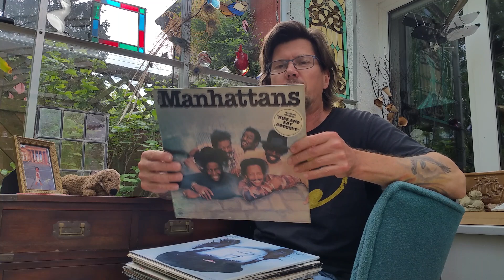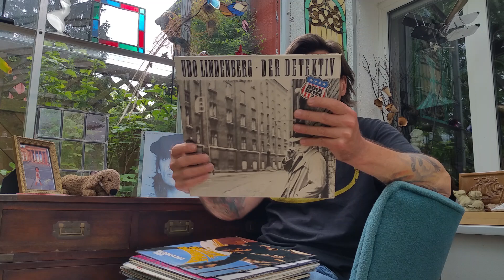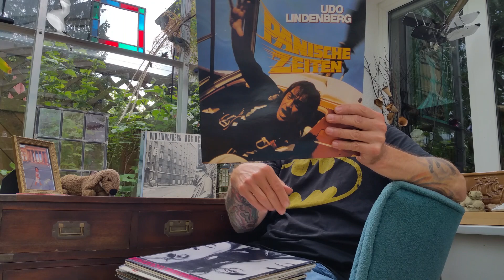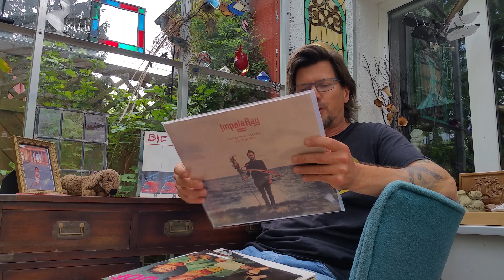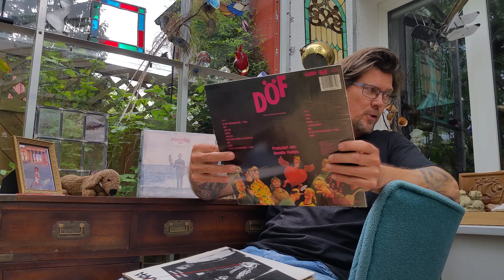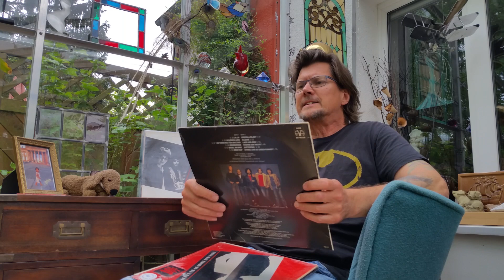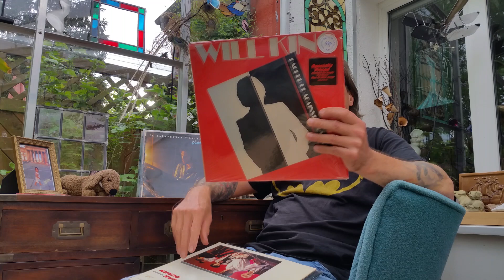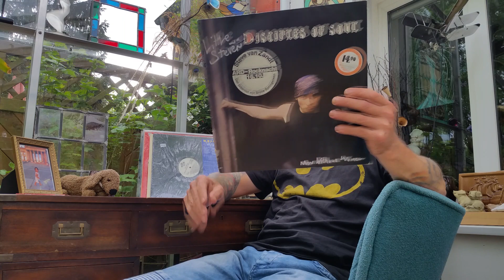Guido's Plattenkiste - Vinyl Sammlung - Schallplatten - Bonus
Ein paar neue und ne coole .Ja...CD